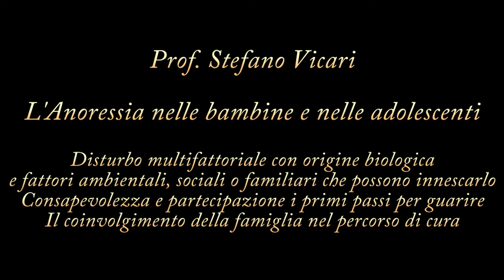Anoressia: quali segnali i genitori possono cogliere, come coinvolgere le ragazze nella cura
Per far sì che parole come anoressia e disturbi del comportamento alimentare vengano conosciute ma soprattutto comprese meglio, e per far sì che le famiglie nel corso degli anni vengano aiutate a stare vicino nel modo giusto alle ragazze che ne soffrono,  l’Ospedale Pediatrico Bambino Gesù di Roma ha organizzato un incontro in cui si è voluto sottolineare ancora una volta come l’anoressia sia una patologia complessa e multifattoriale che va intercettata il più precocemente possibile per poterla sconfiggere, tanto più che l’età di insorgenza si è abbassata sempre di più, andando a colpire anche bambine molto piccole. Naturalmente il rifiuto del cibo nasconde un disagio esistenziale  profondo ed è importante riuscire a cogliere i segnali di sofferenza e le richieste d’aiuto che le ragazze mandano con i loro corpi sempre più magri, ed è importante quindi che la malattia sia affrontata con tutte le armi a disposizione, a cominciare dalle conoscenze raggiunte negli anni su una malattia multifattoriale, che ha quindi un'origine biologica e fattori ambientali, sociali e familiari che possono innescarla.